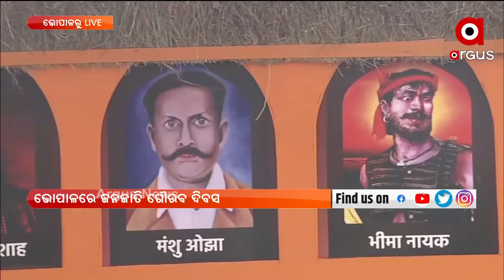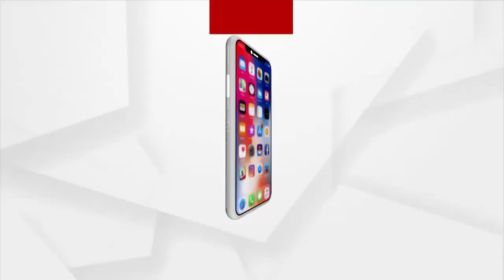ଭୋପାଳରେ ଜନଜାତି ଗୈାରବ ଦିବସ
ଭୋପାଳରେ ଜନଜାତି ଗୈାରବ ଦିବସ । କାର୍ଯ୍ୟକ୍ରମରେ ସାମିଲ ହେଲେ ପ୍ରଧାନମନ୍ତ୍ରୀ ନରେନ୍ଦ୍ର ମୋଦି ।